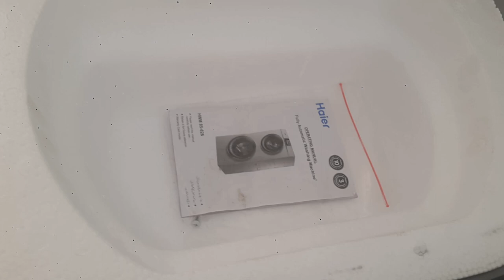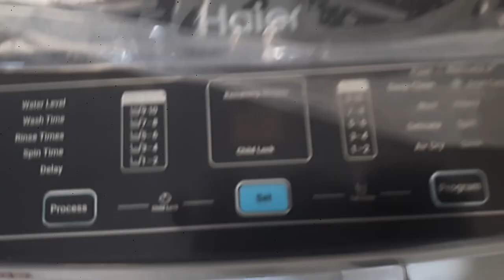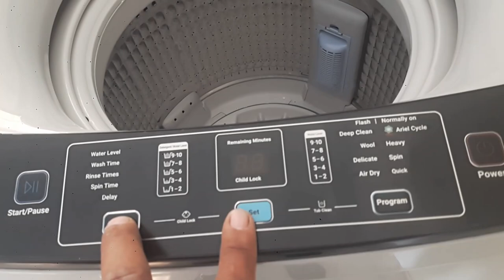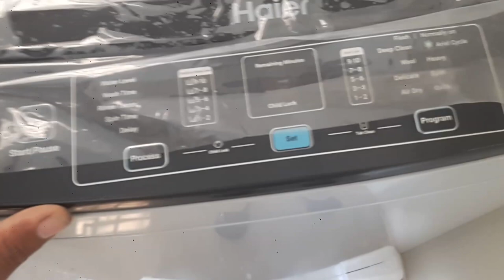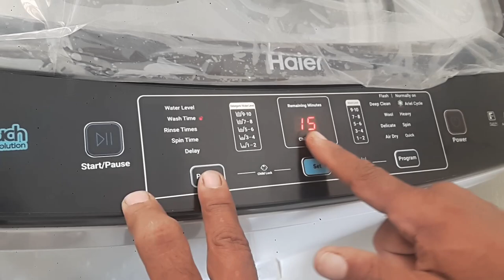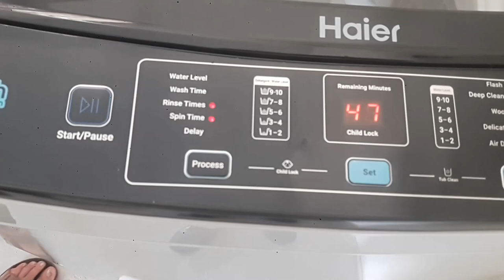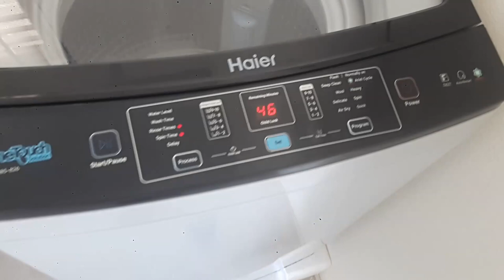Haier washing machine Automatic ko istemal krny ka tareqa